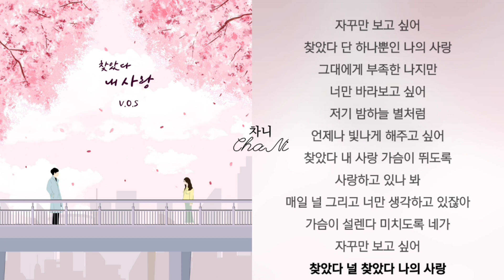V.O.S - 찾았다 내 사랑 1시간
가사

매일 아침 눈을 뜨면
생각나는 그런 사람
눈빛만 보아도 모두 알 수 있어
사랑이란 말로는 안되는 사람
너의 맘이 지칠 때면
널 가득 안아주고 싶어
고마워 네가 있어서 참 다행이야
멍하니 또 너를 생각하다
내 하루가 다 갔어
그대만 있다면 그걸로 나는 충분하니까
찾았다 내 사랑 눈물이 나도록
사랑하고 있나 봐
매일 널 그리고 너만 생각하고 있잖아
사랑 참 설렌다 미치도록 네가
자꾸만 보고 싶어
찾았다 단 하나뿐인 나의 사랑
다시 태어난다 해도
난 그대 하나이고 싶어
감사해 마주 잡은 이 손 꼭 잡을게
내 하루가 갈 텐데
멈출 수가 없어
웃기지 자꾸 이러는 내가
사랑하고 있나 봐
자꾸만 보고 싶어
그대에게 부족한 나지만
너만 바라보고 싶어
저기 밤하늘 별처럼
언제나 빛나게 해주고 싶어
찾았다 내 사랑 가슴이 뛰도록
사랑하고 있나 봐
가슴이 설렌다 미치도록 네가
자꾸만 보고 싶어
찾았다 널 찾았다 나의 사랑